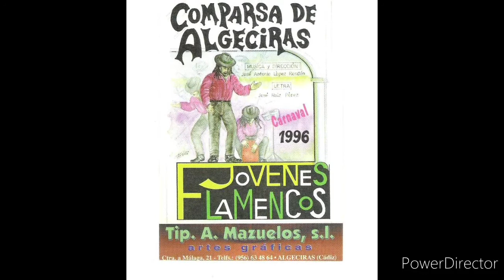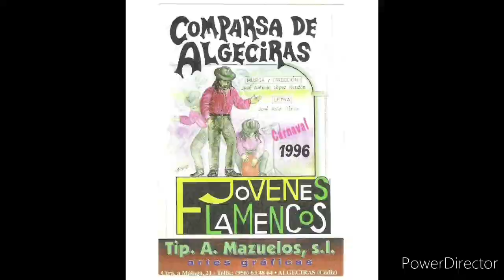JOVENES FLAMENCOS Comparsa de Algeciras de 1996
JOVENES FLAMENCOS
Comparsa de Algeciras de 1996
Letra: Ruiz Pérez, José
Musica y dirección: López Rondón, Jose Antonio
semifinalista